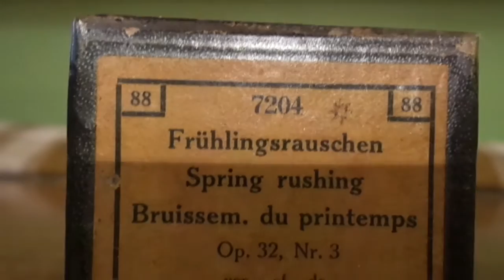Frühlingsrauschen Spring Rushing Bruissem. Du Printemps Op 32 Nr 3: en pianola x H. Asborno, Viedma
Reproducción en Pianola piano de la melodía “FRUHLINGSRAUSCHEN SPRING RUSHING BRUISSEM. DU PRINTEMPS Op. 32, Nr. 3”: von  - of - the Sinding. Rollo marca SM código 7204. Caja, carreteles y rollo originales en buen estado, al final de rollo sello de control firmado y anotada la fecha 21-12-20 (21 dic 1920). al inicio 2 estampillas: “anstalt fur mechanisch musichalische rechte G M B H – lizenz marke. Ammre” . varios sellos 24 M 60 M M  y matasellos S M . Origen M. Monserrat - Flores 16/9/91.-

Grabación realizada en Patriarca Nº 218 - Viedma, Capital de la provincia de Rio Negro e histórica de la Patagonia Argentina, el día 16 de Diciembre de 2015 en Pianola Piano marca Chickering & Sons, (The Ampico) número de serie 143922, fabricada en Boston USA en 1928, restaurada personalmente en 2004.-

Busco (Compro) rollos musicales de papel perforado para pianolas de 88 notas, con el fin de restaurarlos, difundirlos por este medio y preservarlos para las generaciones futuras, si tenes o sabes de algún lote de rollos enviame un mail a o por whatsapp al